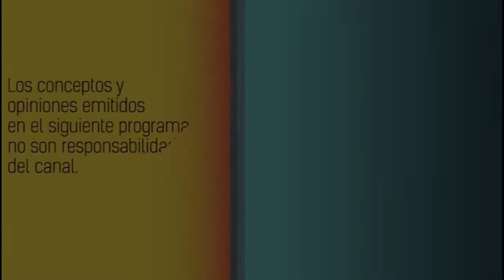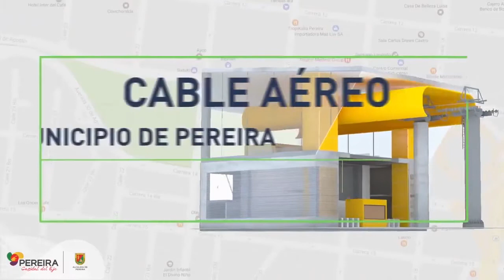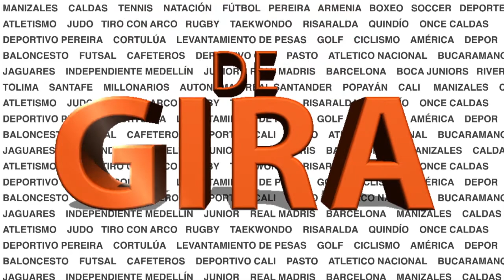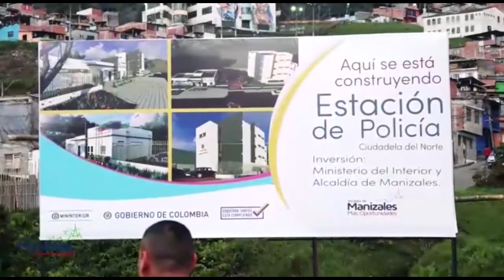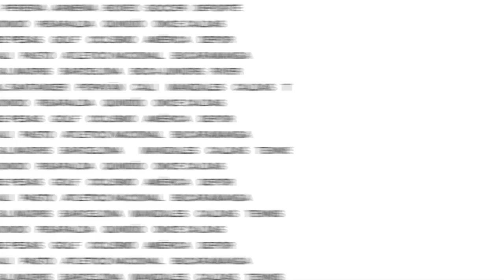ANTE SANTA FE FUE UN BUEN EMPATE DEL ONCE CALDAS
En DE GIRA, Gabriel Fernando Cárdenas y Rusbel Franco analizan el empate del Once Caldas ante Santa Fe en el Campín y con Matias Galasso y Alejandro "el chino" Diaz hablamos del previo de la visita de Deportivo Pereira a Cortulua en el Pascual Guerrero.